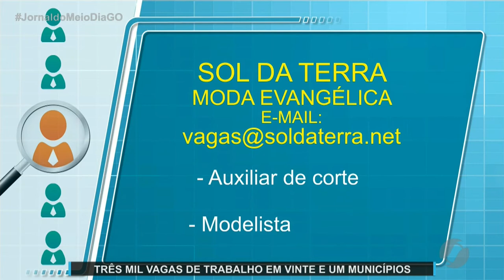JMD (20/05/21) Vagas de emprego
Atenção, são mais de 3.000 vagas de emprego!